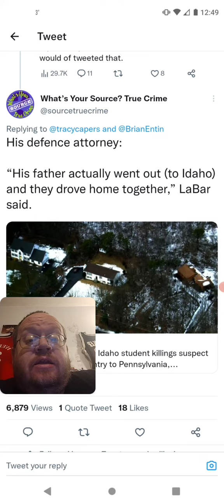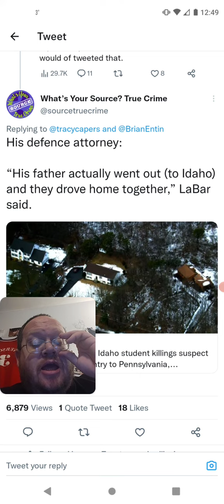Why Did Bryan Kohberger Father Fly To Be With Him (Idaho Four)